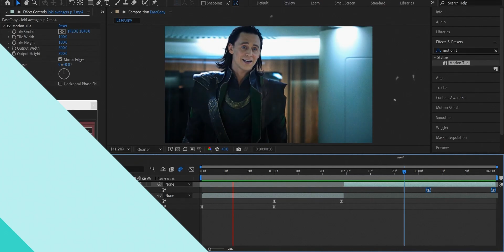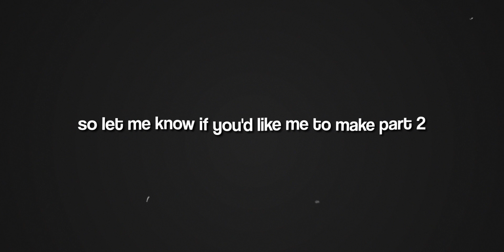My FAVORITE After Effects PLUGINS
🔷🔹 :: 𝚒𝚗𝚏𝚘 :: 🔹🔷

Hi! In this video, I show you Adobe After Effects plugins that I love and use very often💙

🔷🔹 :: 𝚌𝚑𝚊𝚙𝚝𝚎𝚛𝚜 :: 🔹🔷

0:00 - Intro
0:06 - EaseCopy
0:21 - Saber
0:48 - Twixtor
1:15 - Outro

🔷🔹 :: 𝚕𝚒𝚗𝚔𝚜 :: 🔹🔷

🔷🔹 :: 𝚝𝚊𝚐𝚜 [𝚒𝚐𝚗𝚘𝚛𝚎] :: 🔹🔷